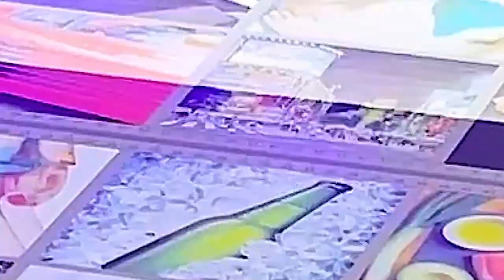Універсальний УФ принтер Соmpact CD6090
Коротке ознайомче відео про УФ принтер Соmpact CD6090
Універсальна машина з розміром друку 60х90см.

Планшетний принтер настільного типу з вакуумним притиском і кебабом, зроблений на базі 3 друкуючих голів Epson i1600-U1.
За один прохід друкує білу основу, колір та лак. Час друку повного столу 60х90см - 5 хвилин в режимі 6pass.

В комплекті роторона вісь для друку циліндричних виробів, а також ламінатор для друку UV DTF  наклейок.